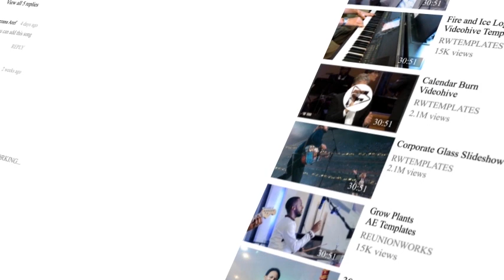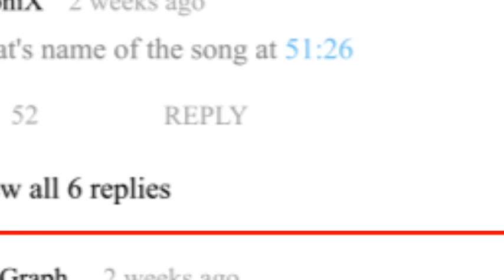Dawit Worku | ሃይል አለ | Live Worship On FAARUU CHRISTIAN MEDIA Ye Zema Geze